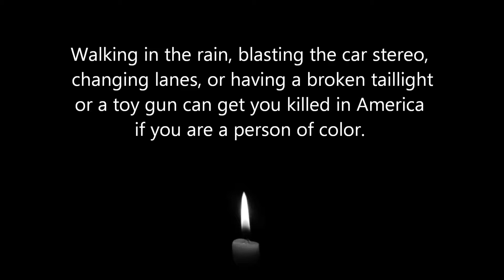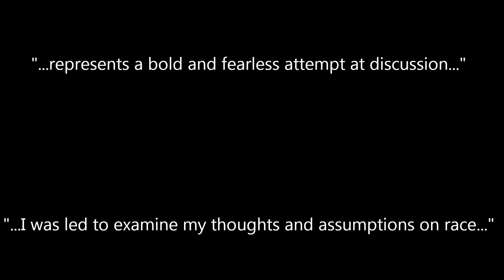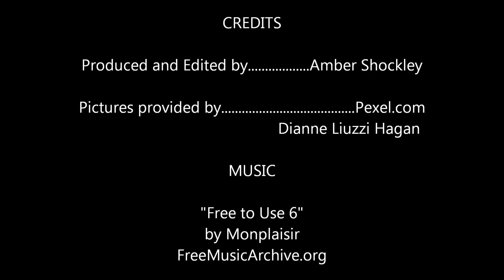Non-fiction | To the Mothers of the Movement, with Love by Dianne Liuzzi Hagan | book trailer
For more information about this book: